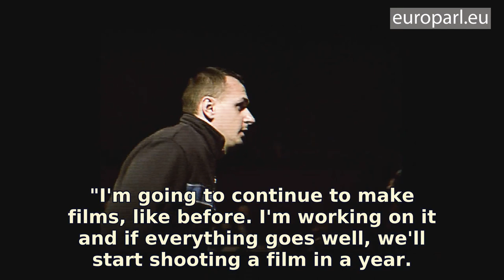Sakharov Prize 2018: Oleg Sentsov and the struggle of political prisoners in Russia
The 2018 winner of the Sakharov Prize for Freedom of Thought has been released from prison after spending more than 5 years behind bars. He was sentenced in 2015 by a Russian court to 20 years in prison for “plotting terrorist acts”. His trial was described as unfair by international organisations.